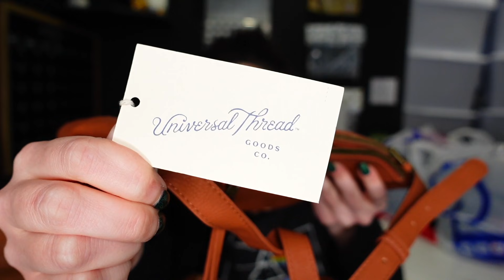Dear ThredUp, Is this a JOKE?! 15 Handbags for $150...Except I only got 14! ThredUP Handbag Rescue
In todays video I unbox my 15 pc Handbag Thredup Rescue Box. the best part about this video is that it's a collab video with my friends @TheHustleCouple and @commontags
Did Thredup Send my friends better handbags?! Click the links to watch their videos and find out!!